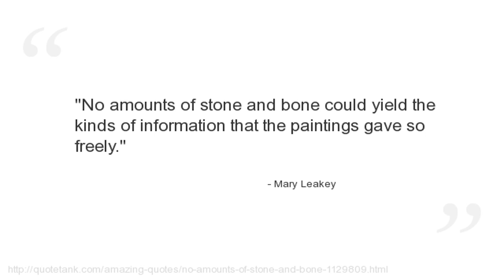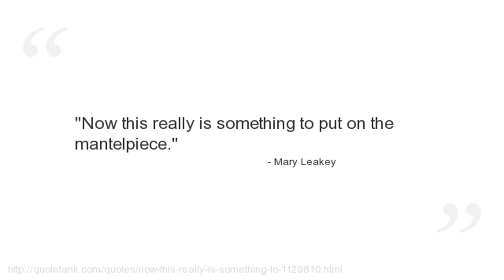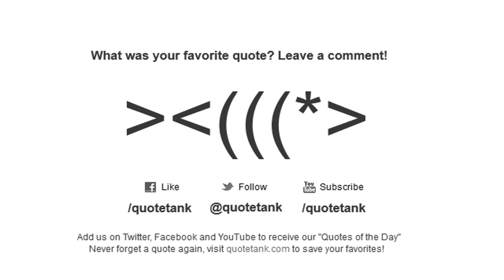Mary Leakey Quotes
Who is Mary Leakey?
A British archaeologist and anthropologist, who discovered the first skull of a fossil ape on Rusinga Island and also a noted robust Australopithecine called Zinjanthropus at Olduvai.